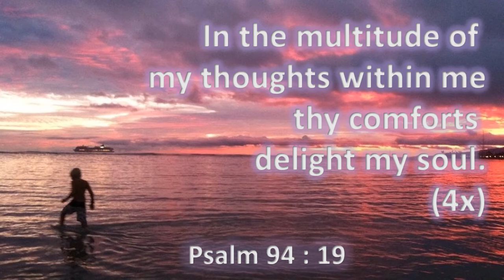Psalm 94:19 In the multitude of my thoughts within me thy comforts delight my soul,KJV singalong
KJV Psalm 94:19 "In the multitude of my thoughts within me thy comforts delight my soul."
photo by Joe Wyka